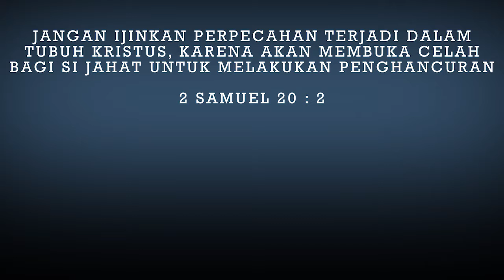Devotion 642 : PERPECAHAN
PERPECAHAN
Bacaan: 2 Samuel 20

Ketika terjadi ketegangan antara orang Israel dan suku Yehuda karena mempertengkarkan raja maka seorang dursila, Seba bin Bikri, orang Benyamin menyerukan pemberontakan kepada raja. Ia memanfaatkan kebencian suku Saul yaitu sukunya, suku Benyamin untuk merampas kekuasaan dari suku Yehuda dan mengembalikannya ke tangan suku Benyamin. Seba kemudian memprovokasi orang Israel untuk tidak mengikuti Daud dan orang Israel terprovokasi dengan seruan Seba, "Kita tidak memperoleh bagian dari pada Daud. Kita tidak memperoleh warisan dari anak Isai itu. Masing-masing ke kemahnya, hai orang Israel!"

Daud melihat bahwa pemberontakan kali ini lebih berbahaya dari pemberontakan Absalom sehingga ia mengutus Amasa untuk mengerahkan pasukan tetapi Amasa berlambat-lambat. Lalu Daud mengambil memanggil Abisai dan menugaskannya bersama Yoab untuk mengejar Seba sebelum ia sampai di kota berkubu. Dalam pengejaran mereka, Yoab berjumpa dengan Amasa dan membunuhnya, mungkin karena rasa tidak puas Yoab kepada Amasa yang telah menjadi panglima menggantikan dirinya atau juga karena Yoab meragukan dukungan Amasa kepada Daud sebab ia berlama-lama melaksanakan perintah Daud. Akhirnya Seba mati bukan ditangan Yoab tetapi penduduk kota yang dikepung Yoab. Ketidakpuasan, iri hati bahkan asumsi yang salah antara Israel dan Yehuda telah menimbulkan perpecahan dalam kerajaan Daud. Perpecahan ini dimanfaatkan oleh Seba untuk mengadakan pemberontakan. Karena itu jangan ijinkan perpecahan terjadi dalam tubuh Kristus karena iblis bisa mempunyai celah untuk menghancurkannya.

Jangan ijinkan perpecahan terjadi dalam tubuh Kristus, karena akan membuka celah bagi si jahat untuk melakukan penghancuran.

2 Samuel 20:2 "Lalu semua orang Israel itu meninggalkan Daud dan mengikuti Seba bin Bikri, sedangkan orang-orang Yehuda tetap berpaut kepada raja mereka, mengikutinya dari sungai Yordan sampai Yerusalem."